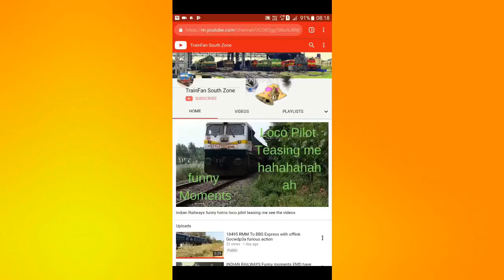WDG4 Heavy Hardworking Duties With Coal Wagons See the full videos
GocWdg412809 : Fully Loaded coal wagons
ED WDG4 12748+ED WDG412747 Empty Coal Wagons
Location:Nidur Date:20/04/2019 Time:2.00pm